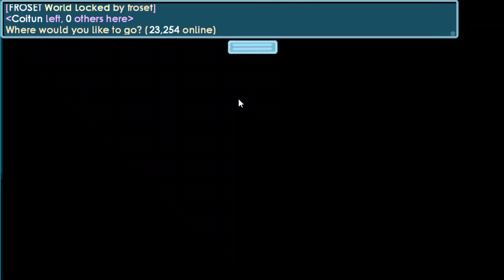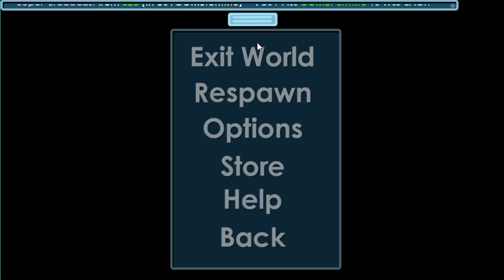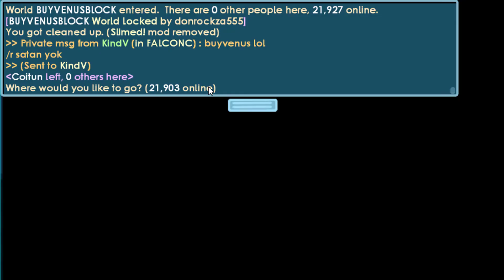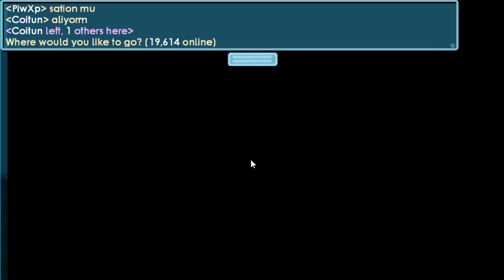Build New Main World┊ ROAD TO RAYMAN # 1 ┊ GROWTOPİA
【Hey guys in this video we start new series
'Road to rayman' first episode im building
new main world and start to new mass project
'Dragon gate'.】

➳Like this video and subscirbe my channel.

➳World Name : Coitun